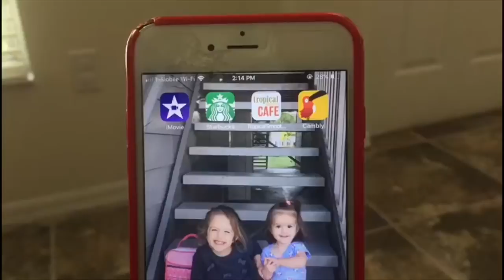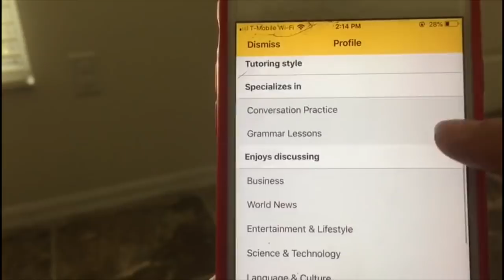AMERİKA’DA İŞ BULMA VE İŞ GÖRÜŞMELERİ - SABRİ’NİN DENEYİMİ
Cambly'e bu kodla üye olabilir ve 10dk ücretsiz deneyebilirsiniz!
Kod: amerikanınaslı
Cambly deneyiminizi yorumlarda paylaşmayı unutmayın!

Gelip de şansını burada denemek isteyenlere şimdiden bol şans.